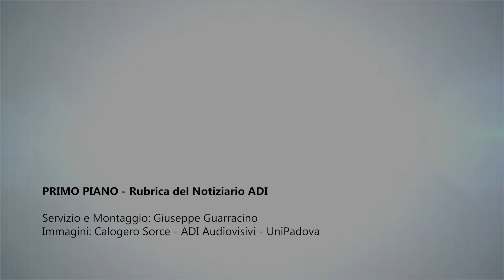PRIMO PIANO | Seminario al Centro Kades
In questo numero di Primo Piano presentiamo un breve reportage del XIII Seminario organizzato presso il Centro Kades di Melazzo (AL) sul tema: "Riabilitazione e liberazione dalle dipendenze patologiche - Dalle leggi della chimica a quelle dello spirito".
Relatori: Vito Spinella, psicologo e direttore del Centro Kades e Stefano Mammi, professore e direttore del Dip. Scienze Chimiche dell'Università di Padova.
Predicazione del culto conclusivo a cura del past. Vincenzo Specchi, membro onorario del Consiglio Generale delle Chiese ADI